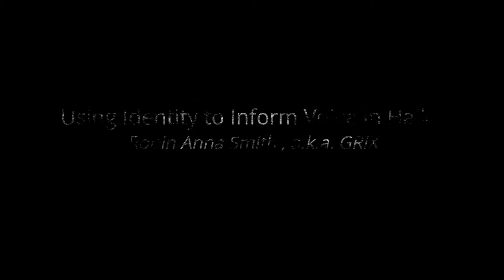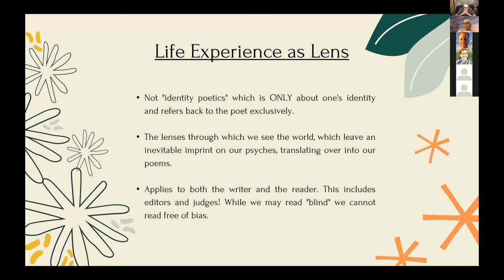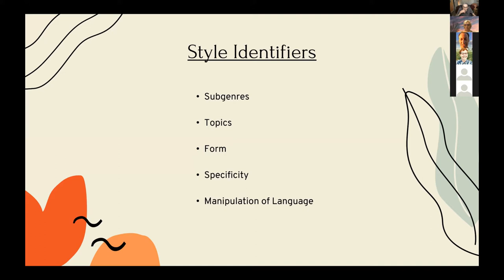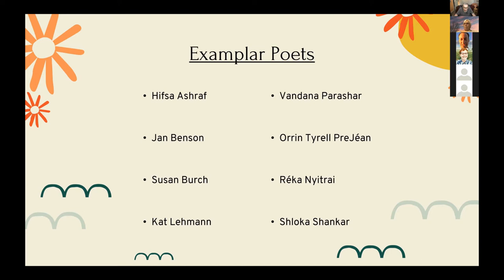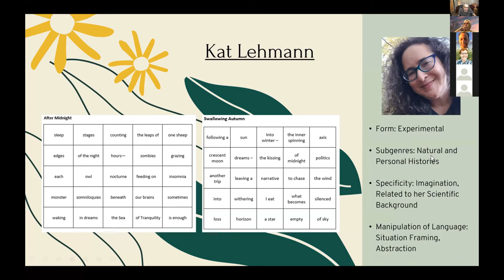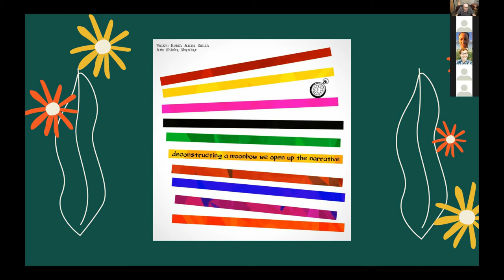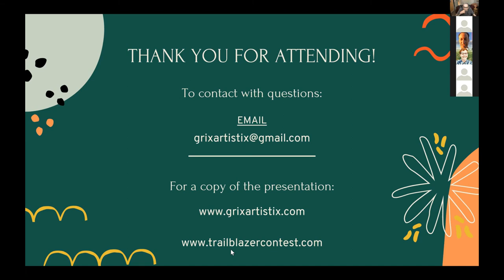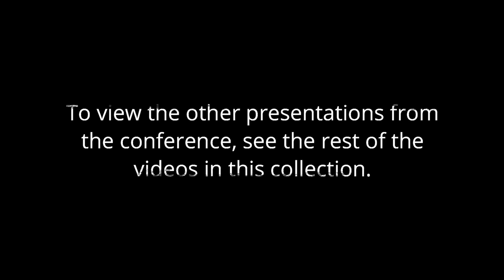Signature Style: How Identity Informs Voice in Haiku by Robin Anna Smith (aka GRIX)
What creates a memorable body of haiku? And how does the poet's identity affect the individual poems? In the 21st Century, we have an international community practicing English Language Haiku. Universality is relative and often it is difference that makes a haiku sing. We'll look at samples from different haiku poets and analyze how identity has shaped their work, making their poems recognizable and memorable. We'll also discuss how staying true to oneself and one's experiences can solidify the underlying thread that ties each individual poem together into a body of work that is a unique representation of the writer and how they experience the world.

Robin Anna Smith (aka GRIX) is an award-winning poet whose work has earned numerous accolades including Touchstone Award for Individual Poem and inclusion in A New Resonance 12. They are the Founding Editor of Human/Kind Press, Associate Editor at Sonic Boom and Yavanika Press, reader for kontinuum, and Co-founder of the Trailblazer Contest.